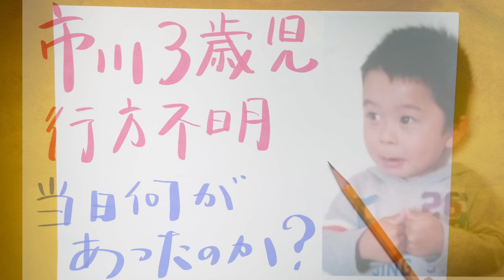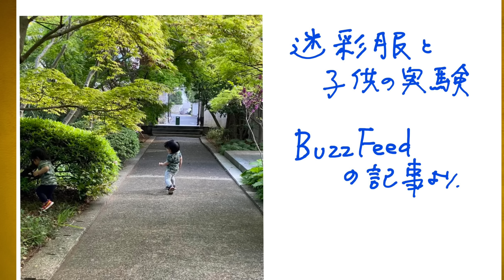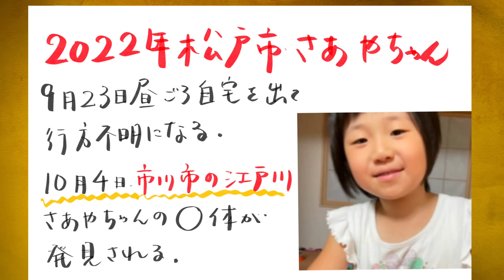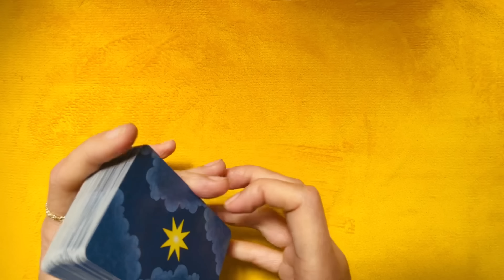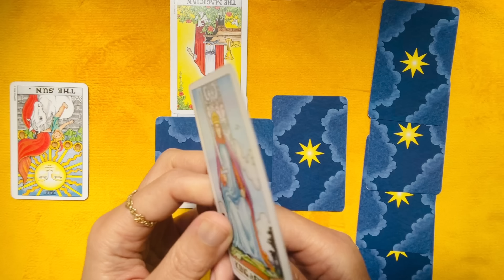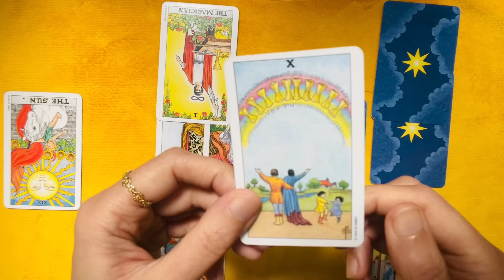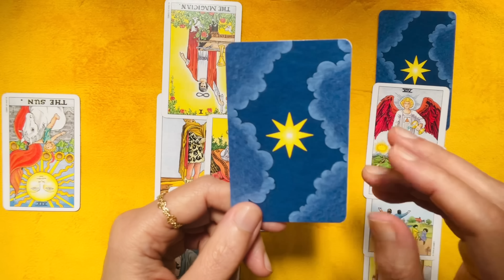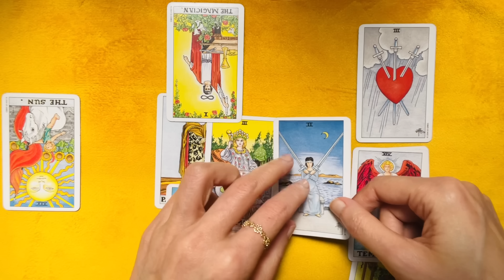市川３歳児行方不明事件・お花見の日、本当は何があったのか？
霊視タロットで当日のお花見の様子が浮かんできました。

３月３０日千葉県市川市の江戸川沿いの公園で、
花見をしていた間に3歳の男の子（Sくん）の行方が分からなくなりました。

30日午後4時半すぎ、千葉県市川市の「さくら堤公園」で「花見の片付けをしていたら、
目を離した隙に息子がいなくなった」と母親から通報がありました。
公園では当時、母親の友人やその子供ら９人ほどで花見をしていました。

当時、子どもたちだけで走り回ったり、土手を越えて河川敷で遊んだり、
たこあげなどをしていたそうです。

母親が気付いた時には行方が分からなくなっていたのです。

そして翌31日午前8時頃、対岸の東京江戸川区の江戸川ラグビー場
付近の川でSくんは心肺停止の状態で発見されました。

楽しいはずのお花見が悲劇になってしまいました。

この行方不明には事件性はあるのでしょうか？
第三者の関与はあるのか？
それとも単なる事故だったのか？
Sくんが最後に見た風景とは？
などを霊視タロットで読み解いていきます。

こちらのチャンネルは「観るだけでタロットカード７８枚の知識が簡単に覚えられる
動画」になっています。

✨エキサイトブログ恋愛結婚部門1位、スピリチュアル部門１位の開運ブログは毎日更新中です✨
市川３歳児行方不明事件・お花見の日本当は何はあったのか？

壱岐市高校生行方不明事件の追記②関係者のコメント

「中村倫也さん水卜麻美さん結婚の相性＆元彼横山裕さんとの関係」

「風水と呪いの絵」

壱岐市高校生行方不明事件の追記①

✨新商品・奇跡の財運ケース✨
獅子が大きな財運をつかんできてくれます。
財運護符つき。

✨願望成就ヒーリング✨
最高の2023年を引き寄せたい方、
願望実現化の１番の近道です。4/6満月、4/12一粒万倍日が効果大。

✨「パーソナリティカード動画講座」✨
自分を知ることが成功の一歩です。

「新商品：恋が叶う待ち受け画面💖」
金運と結婚運（恋愛運）,モテ運（成功運）４種類あります。

💖縁結びヒーリング💖
口コミで話題❤️愛する人との縁を結ぶ、ラブラブ縁結びヒーリング
結婚のご縁も結びます。
お相手から連絡が欲しい、喧嘩をした、復縁したい方にもオススメ👩‍❤️‍👨
2023年結婚を引き寄せたい方へ。4/6満月4/12一粒万倍日が効果的です！

✨奇跡のメダイ様パワーストーンネックレス✨
恋が叶うと話題のパワーストーンネックレス、、、
「恋人ができました」「復縁叶いました」「宝くじ当たりました！」
などなど嬉しい声が多数寄せられています✨
効果が強いので本気で願いを叶えたい人にオススメ。
今なら浄化用クリスタルプレゼント。

✨ルノルマンカード動画講座💖✨
いよいよ経済が不透明な時代、副業を始めませんか？
占い師は不況に強いと言われています。

メインチャンネル「タロット・ティアラの占いチャンネル」